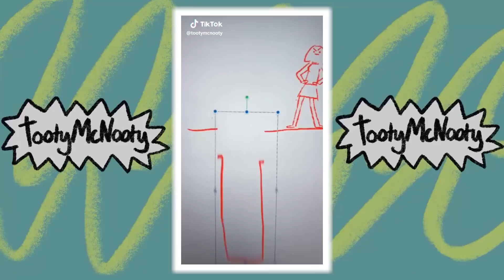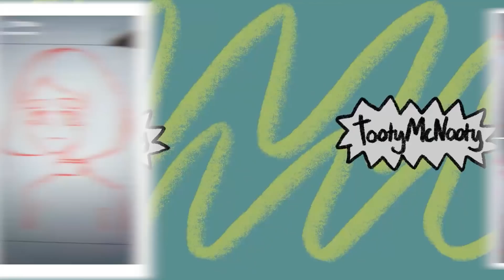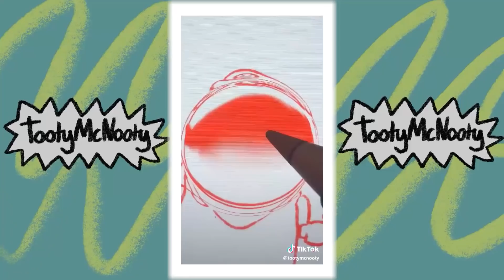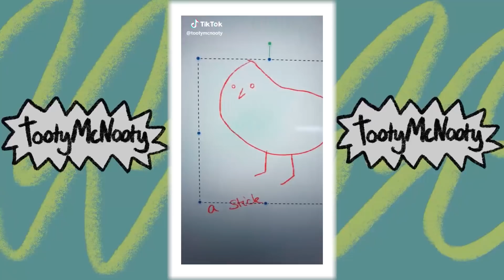TootyMcNooty Official red drawing Compilation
Hey Everyone!!

When I started TikTok back in 2018 I began by creating these animatics in red pencil (6B on Procreate to be exact) for fun, for some reason, these started gaining attraction and pushed me to do animation today! this is for the people before the Phrogs!

I am also doing merch which you can get here!